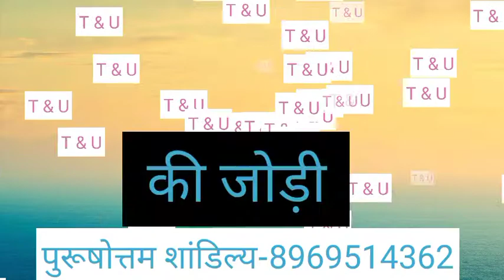T or U naam ki jodi kaisi hoti hai / T or U Naam ki jodi /U Naam Wale Log Aur T Naam Wale Ki Jodi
T aur U ki jodi | T Name Wale Log Aur U Name Wale Logo Ki Jodi kaisi hoti hai?

धन्यवाद ।